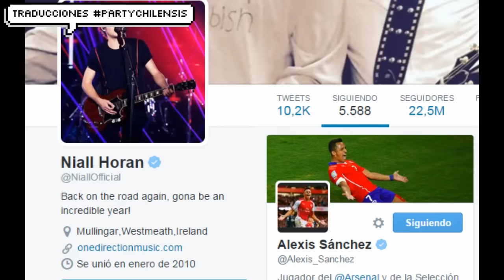Nouis + Alexis Sánchez = Puro love.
EL ALEXIS SIGUIÓ A LOUIS Y NO LO PUSE EN EL VÍDEO ME VOY A LA MIERDA XAO ESTO ES UNA CACA CTMRE